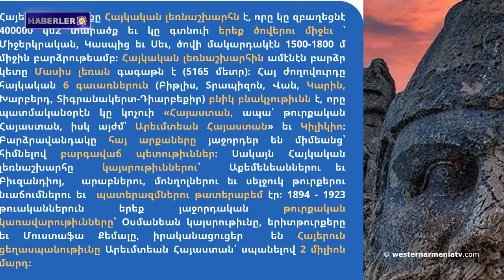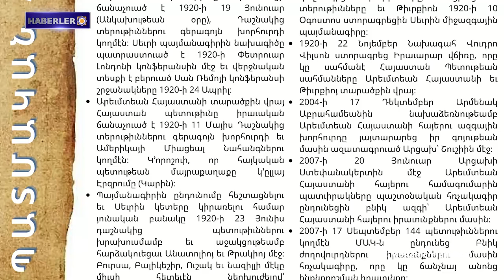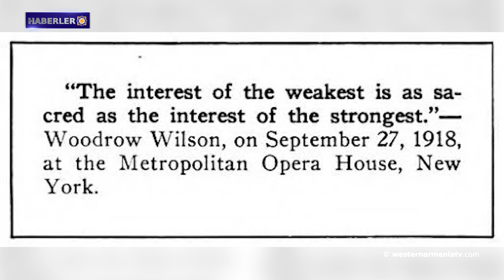Armenian Weekly haber sitesi Sevr Antlaşması'nın 104. yıldönümüne dikkat çekti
1. Batı Ermenistan dergisinin 41. sayısı çıktı

2. Batı Ermenistan'ın Evlatları: Varazdat Ghazancıyan

3. Davuş'un sınırları belirlenmemiş köylerindeki halk "gergin ve korku dolu"

4. Armenian Weekly haber sitesi Sevr Antlaşması'nın 104. yıldönümüne dikkat çekti

5. Bugünkü Dersim

6. "Azerbaycan medyası, yetkililer tarafından özenle saklanan ve tahrif edilen tarihi gerçeklerden korktu"

7. Syunik bölgesindeki anıtların onarımı ve restorasyonu süreci izlendi